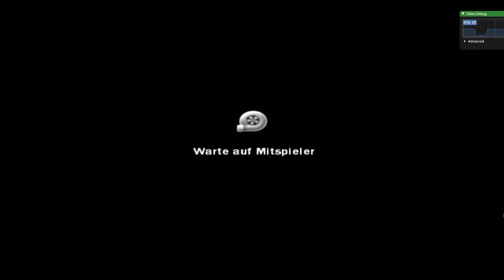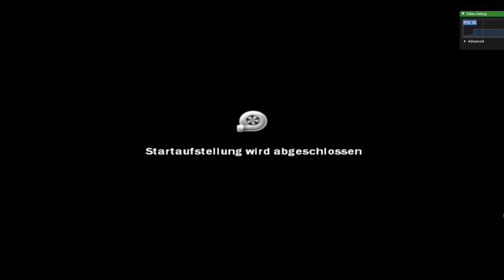Forza Motorsport 01.02.2023 Online XLink Kai (Xemu)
Played in bumper cam to save on performance